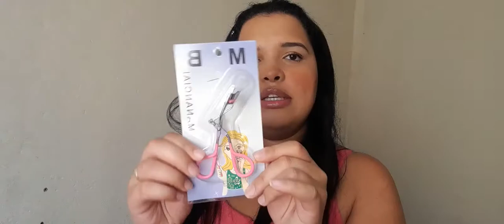PRODUTOS PARA A MINHA LOJA DE MAQUIAGEM SETEMBRO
Loja: @milastoremakeup